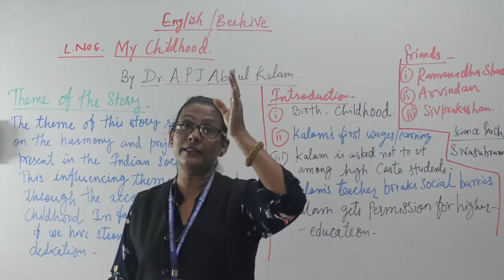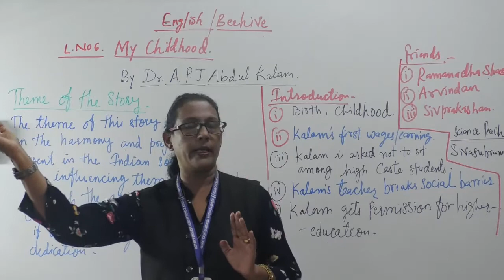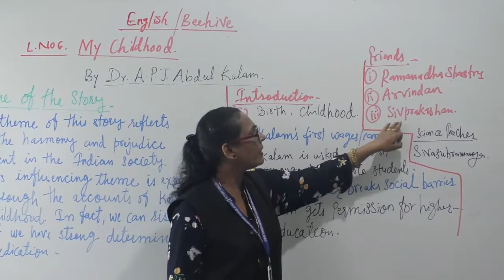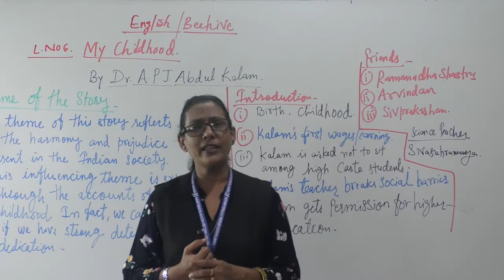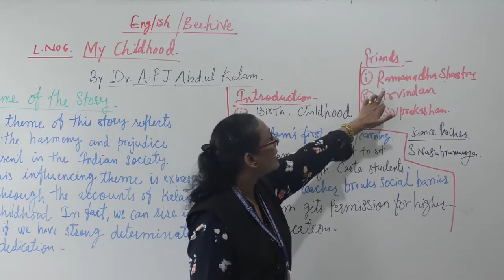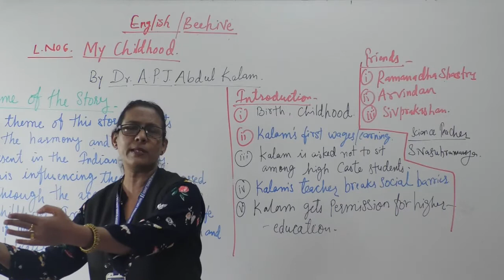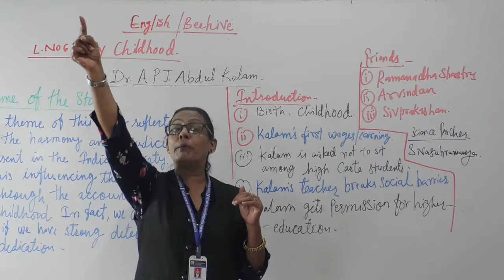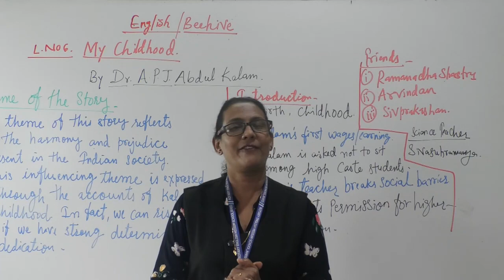MY CHILDHOOD CLASS IX ENGLISH